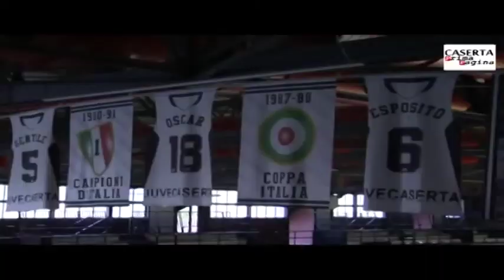basket serie A giorgio tesi group pistoia domani a caserta